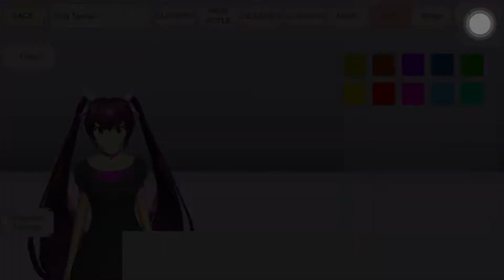Ep4 sakura school simulator, amazing @@